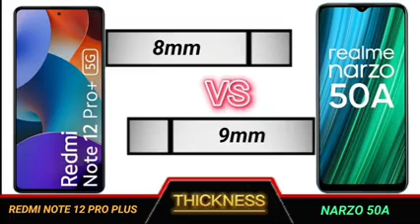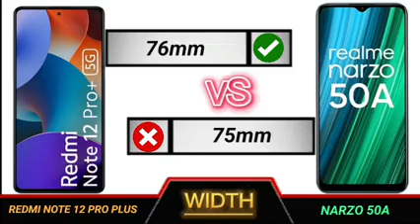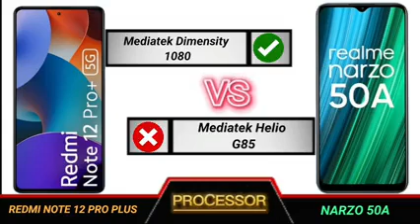redmi note 12 pro plus vs narzo 50a full comparison.